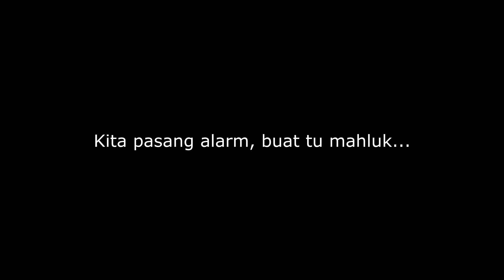HANTU APARTEMEN: THE BEGINNING